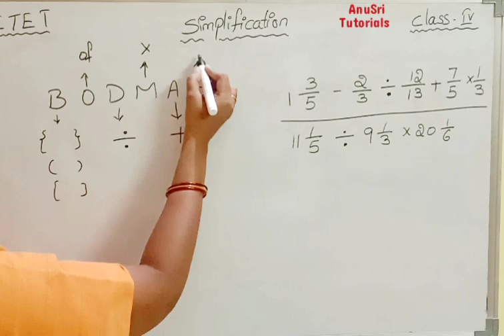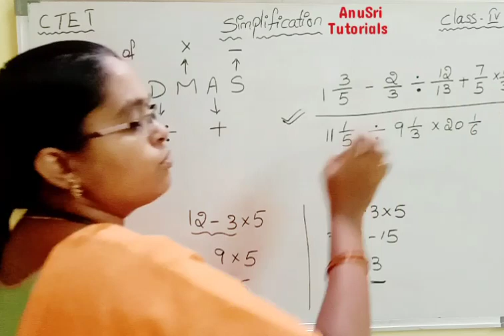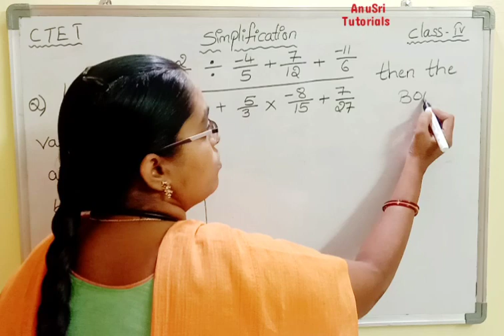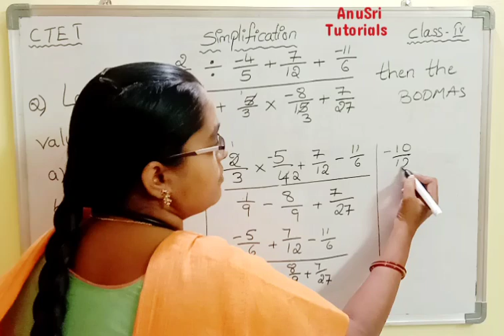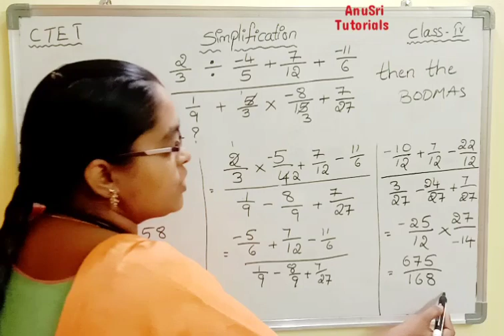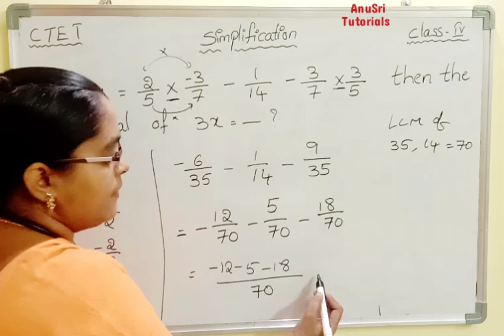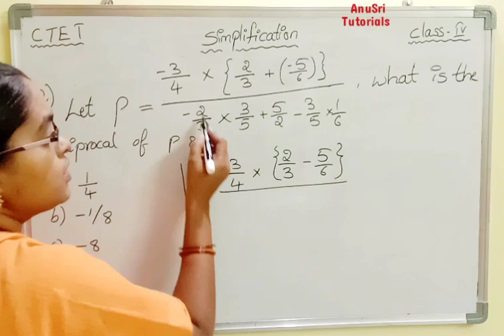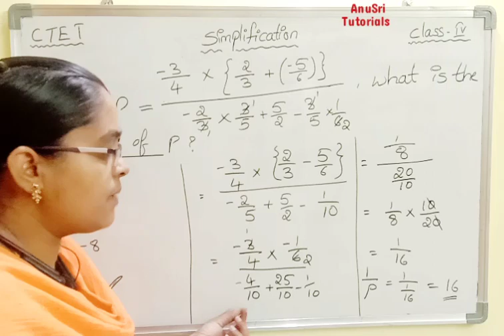CTET Maths Practice Session 4